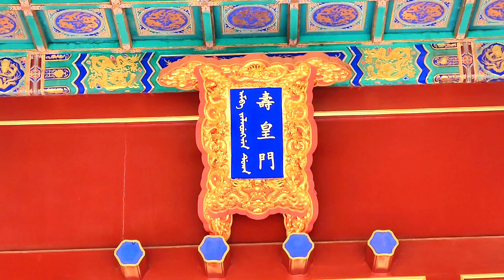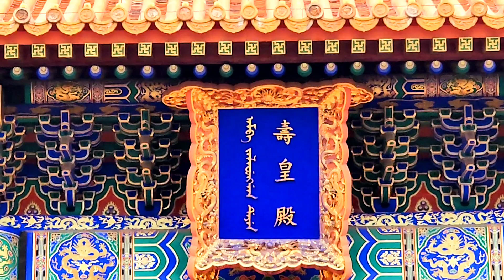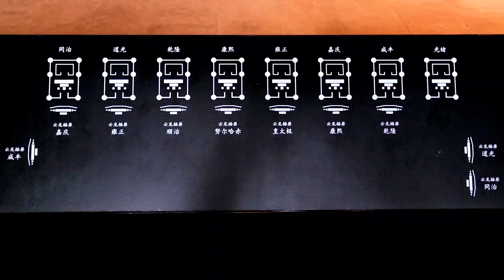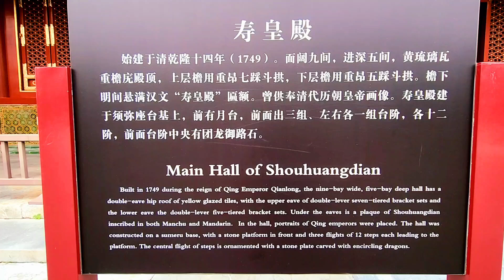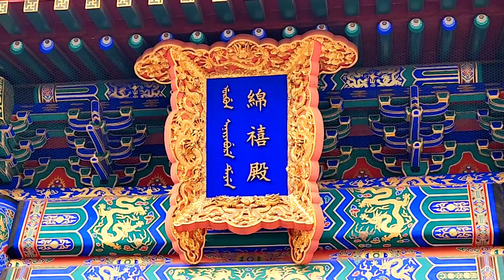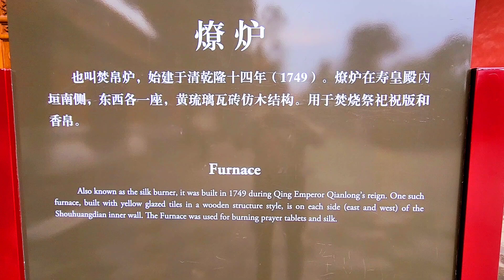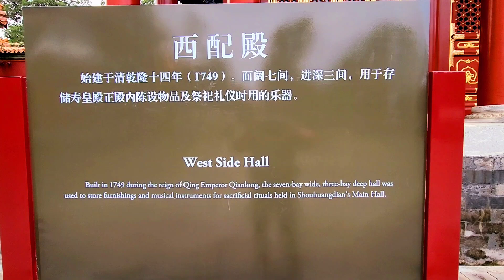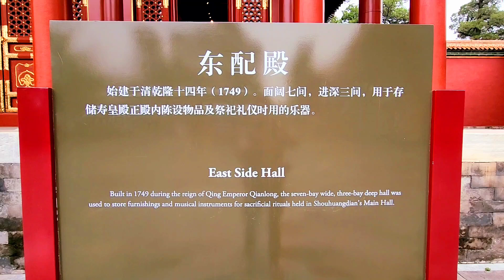傑·文化-北京及承德之旅4: 北京壽皇殿 Kit.Culture-Visit to Beijing and Chengde 4: Hall of Imperial Longevity, Beijing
壽皇殿位於中國北京市西城區景山北側，始建於明萬歷三十年（1602年）之前，清乾隆十四年（1749年）拆遷及擴建後移建至現時位置，是清朝供奉皇帝先祖畫像的場所，是昔日北京城“五壇八廟”之一。

壽皇殿總占地面積約21,256平方米，總建築面積3,797平方米，由內外兩層院落組成，整體建築是仿照太廟規制而建，包括壽皇殿正殿、東西朵殿、東西配殿、東西碑亭、東西井亭、東西值房、神廚、神庫、壽皇門、磚城門、3座寶坊，是中國古代最高等級的建築形式，也是是中軸線上除故宮之外的第二大建築群。

壽皇殿位於壽皇門正北面，原供奉康熙“神御”，後作為供奉清代歷朝皇帝畫像的處所。壽皇殿全部建築倣照太廟形式，佈局嚴謹，莊肅堂皇，自成一體。大殿重檐廡殿頂舖砌黃琉璃瓦，上檐重昂七彩斗拱，和璽彩畫。面闊9間，進深3間，前後帶廊，前有月臺繞以護欄，前、左、右各有12級踏步，前正中有御路，雕二龍戲珠。

壽皇殿有東西配殿各5間，進深1間，黃琉璃筒瓦歇山頂，四週帶廊，重昂五彩斗拱，旋子彩畫。東西配殿南面各有1座琉璃燎爐，均為黃琉璃磚瓦倣木結構。壽皇殿西有興慶閣，黃琉璃筒瓦綠剪邊重樓四角攢尖頂，面闊3間，進深3間，四週帶回廊。底樓為磚石結構，南北側均有石券門。

壽皇殿左右各有1座碑亭，黃琉璃筒瓦重檐八角攢尖頂，上檐重昂七彩斗拱，下檐單昂五彩斗拱，四週有石護欄。

壽皇殿在清代時內部靠後分有隔間，常年懸挂、供奉著自康熙帝起始的歷代皇帝肖像，以康熙帝的隔間居中，其餘皇帝隔間依照昭穆在其左右，同堂異室。隔間內除有肖像外，還陳列有神龕、牌位、皇帝生前的小部分服飾、珍寶器玩、璽印和佛塔等物。在壽皇殿內部還安置有大龍櫃，櫃內收貯著大批清代帝后妃嬪的各類畫像，1900年八國聯軍入侵北京時，殿內有部分繪畫、陳設被搶掠。

1955年，壽皇殿交由少年宮使用，原存神龕、傢具等物品移交故宮。2001年6月25日，包含壽皇殿在內的景山被中國國務院公佈為第五批全國重點文物保護單位。2017年11月，壽皇殿修繕工程竣工，2018年11月22日，壽皇殿完成布展工作並正式對公眾開放自由參觀。

來源: 百度百科及其他網頁

The Hall of Imperial Longevity is located on the north side of Jingshan, Xicheng District, Beijing, China. It was built before the 30th year of Wanli in the Ming Dynasty (1602). It was demolished and expanded in the 14th year of Qianlong in the Qing Dynasty (1749). Built to its current location, it was a place where portraits of emperors and ancestors were enshrined in the Qing Dynasty. It was one of the "Five Altars and Eight Temples" in Beijing in the past.

The Shouhuang Hall covers a total area of ​​about 21,256 square meters, with a total construction area of ​​3,797 square meters. It is composed of two inner and outer courtyards. The overall building is modeled on the Taimiao regulations, including the main hall of the Shouhuang Hall, the East and West Duo Hall, the East and West Side Halls, and the East and West Steles. Pavilion, East-West Well Pavilion, East-West House, Divine Kitchen, Divine Treasury, Shouhuang Gate, Brick City Gate, and three treasure houses are the highest-level architectural forms in ancient China and the second largest building on the central axis after the Forbidden City.

Shouhuang Hall is located directly north of Shouhuang Gate. It was originally dedicated to Kangxi's "divine emperor" and later became a place to worship the statues of emperors of the Qing Dynasty. All the buildings in the Shouhuang Hall are imitated in the form of the Imperial Ancestral Temple, with rigorous layout, solemnity and self-contained structure. The main hall has double eaves and the roof of the verandah is paved with yellow glazed tiles. The upper eaves are heavy with seven-stepped brackets and painted seals. The Hall has a platform in front surrounded by guardrails, 12 steps in the front, left and right, and a royal road in the middle of the front, with two dragons playing with beads.

The Shouhuang Hall has 5 east and west auxiliary halls and 1 deep hall. It has yellow glazed tube tiles resting on the top of the mountain, surrounded by corridors, heavy five-step brackets and colorful scroll paintings. There is a glazed furnace in the south of the east and west auxiliary halls, both of which are made of yellow glazed bricks and imitated wood structures. To the west of the Shouhuang Hall is the Xingqing Pavilion. It is a heavy building with yellow glazed tube tiles and green sheared edges and spires at the four corners.  The ground floor is a masonry structure with stone gates on the north and south sides.

There is a stele pavilion on the left and right sides of the Shouhuang Hall, with yellow glazed tube tiles, double eaves and octagonal spires, the upper eaves are heavy with seven brackets, and the lower eaves are single with five brackets, surrounded by stone guardrails.

During the Qing Dynasty, the Shouhuang Hall was divided into compartments at the back. Portraits of emperors starting from Emperor Kangxi were hung and enshrined all year round. Emperor Kangxi's compartment was in the middle, and the other emperors' compartments were on the left and right of him according to Zhao Mu. There are different rooms in the hall, the compartments also display shrines, tablets, a small part of the emperor's clothes, treasures, seals, pagodas and other objects. There is also a large dragon cabinet inside the Shouhuang Hall, which stores a large number of various portraits of emperors, queens and concubines of the Qing Dynasty. When the Eight-Power Allied Forces invaded Beijing in 1900, some of the paintings and furniture in the hall were looted.

In 1955, the Shouhuang Palace was handed over to the Children's Palace, and the original shrines, furniture and other items were transferred to the Forbidden City. On June 25, 2001, Jingshan, including the Shouhuang Hall, was announced by the State Council of China as the fifth batch of national key cultural relics protection units. In November 2017, the renovation project of the Shouhuang Hall was completed. On November 22, 2018, the Shouhuang Hall completed the exhibition layout and was officially open to the public for free visit.

Source: Baidu Encyclopedia and other web pages